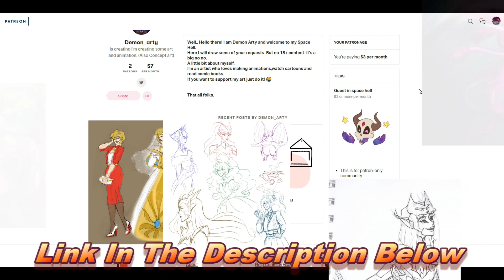She-Ra And The Princesses Of Power S5 Episode 5 Save The Cat Review Reaction